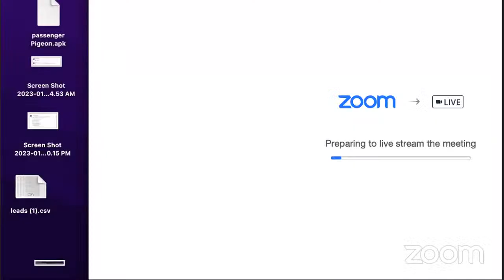In JUST 1 Hour, 3X Sales Effortlessly! (ANCIENT VENUS FLY TRAP METHOD)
Looking for unique sales tips and strategies to boost your business revenue? Look no further! Our video provides valuable insights and practical advice on how to improve your sales techniques, from lead generation and prospecting to closing deals and retaining customers. Discover the power of consultative selling, value-based selling, and relationship building, and learn how to overcome objections and negotiate effectively. Whether you're a seasoned sales professional or just starting out, our tips and tricks will help you take your sales game to the next level. So, get ready to optimize your sales funnel and start seeing more conversions with our must-watch video on how to get more sales with unique sales strategies!